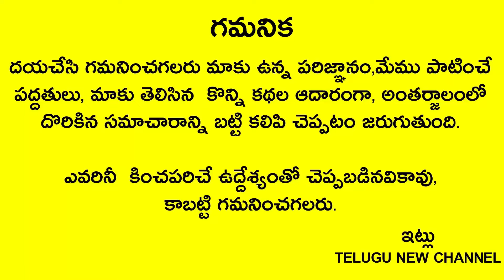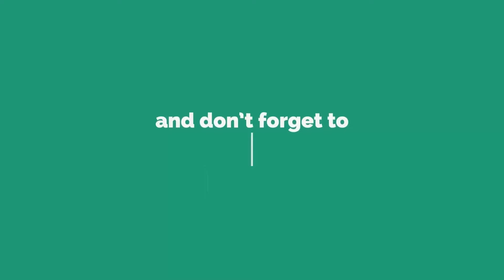రేపు సోమవారం నిమ్మకాయతో ఇలా చేస్తే లక్షలు కాదు కోట్లు వస్తాయి తిరుగులేని రాజయోగం!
Telugu New channel
Telugu New